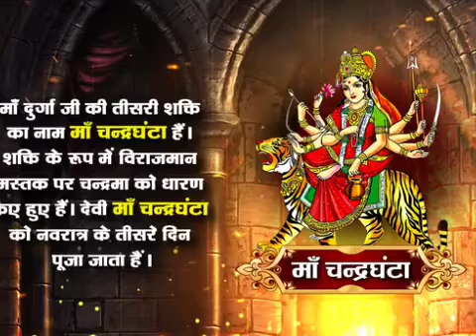तृतीय नवरात्रि: माँ चंद्रघंटा | Maa Chandraghanta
🌹🚩 माँ चंद्रघंटा 🚩🌹

माँ दुर्गाजी की तीसरी शक्ति का नाम चंद्रघंटा है। नवरात्रि उपासना में तीसरे दिन की पूजा का अत्यधिक महत्व है और इस दिन इन्हीं के विग्रह का पूजन-आराधन किया जाता है। इस दिन साधक का मन 'मणिपूर' चक्र में प्रविष्ट होता है। लोकवेद के अनुसार माँ चंद्रघंटा की कृपा से अलौकिक वस्तुओं के दर्शन होते हैं, दिव्य सुगंधियों का अनुभव होता है तथा विविध प्रकार की दिव्य ध्वनियाँ सुनाई देती हैं। ये क्षण साधक के लिए अत्यंत सावधान रहने के होते हैं।

 vaishno devi
mata vaishno devi aarti live
vaishno mata
me pardesi hu pehli baar aaya hu
me pardesi hu
navratri 2023